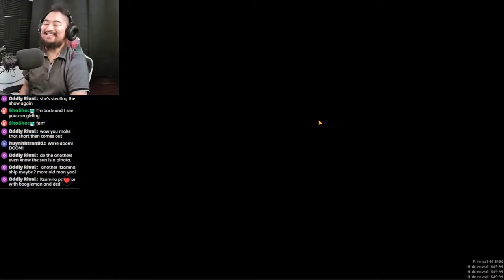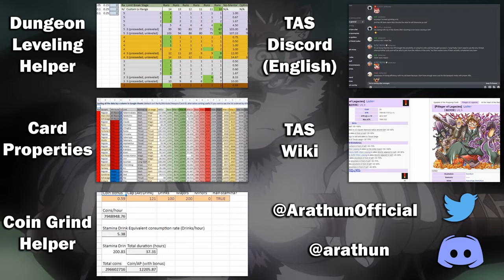The BIGGEST Santa Simp EVER 🎅🥵🛐💦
Event Name: Sunshine Christmas! The Fight for the Holy Night! (サンシャイン・クリスマス ～聖夜を奪還せよ！～)